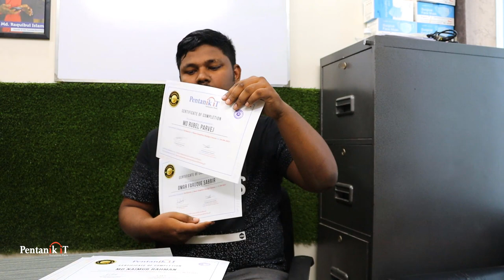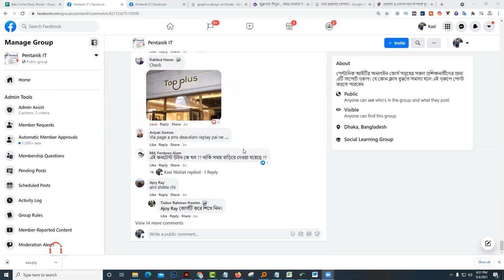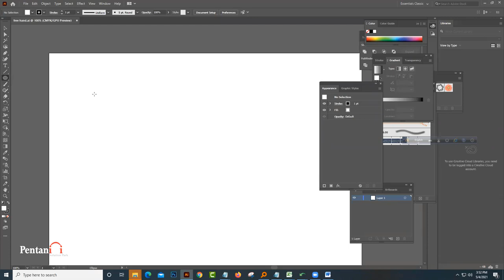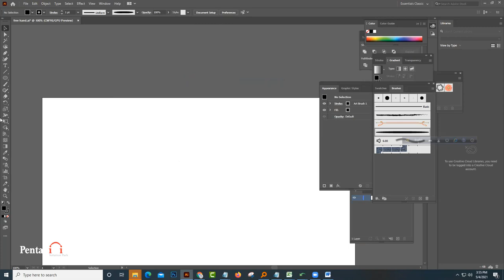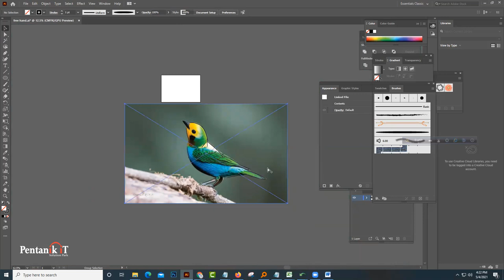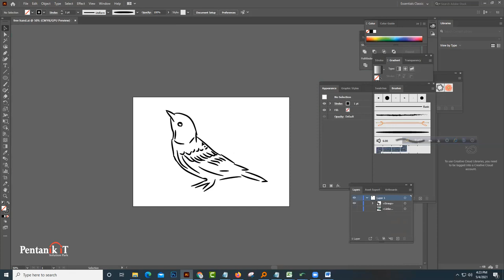Graphics Design Intermediate Bangla Course (Part-30) Vector Art